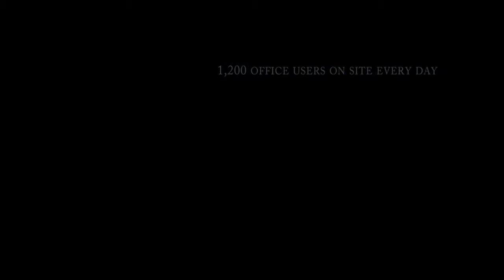ONE City Plaza, Greenville SC